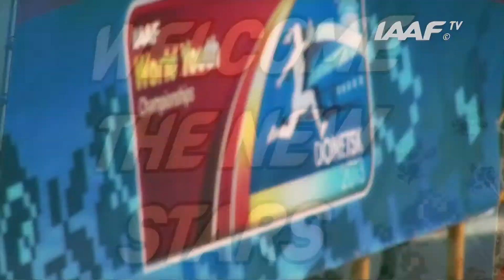WYC Donetsk 2013 - Natalia CHACINSKA POL - Long Jump Girls final - Bronze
Natalia CHACINSKA POL - Long Jump Girls final - Bronze